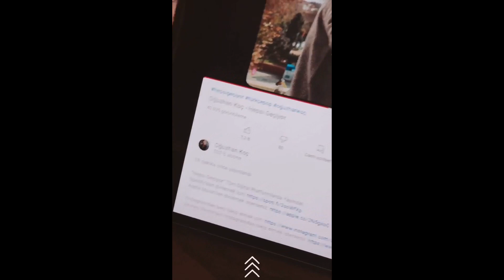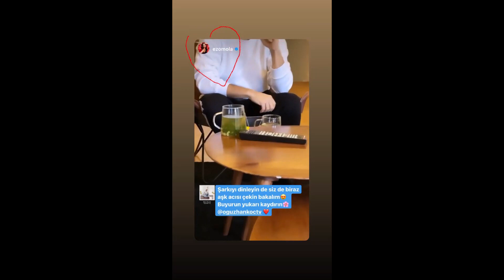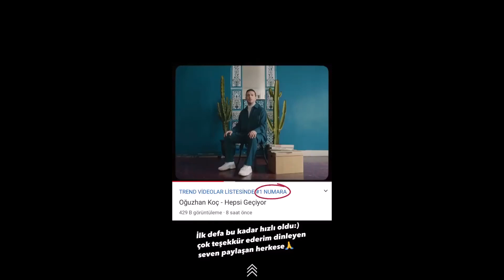15.01.2021 tarihli oğuzhan koç ve yağmur tanrısevsinin instagram storyleri